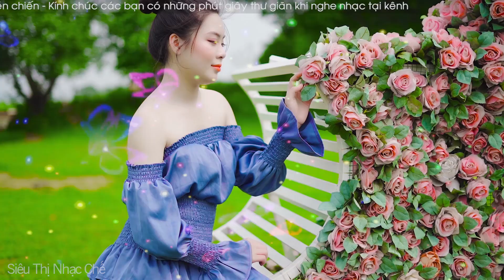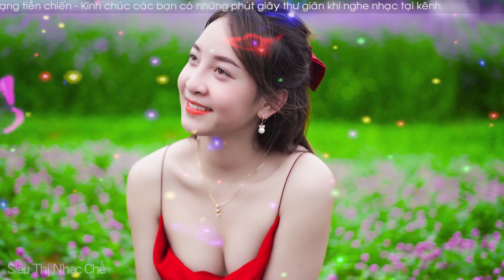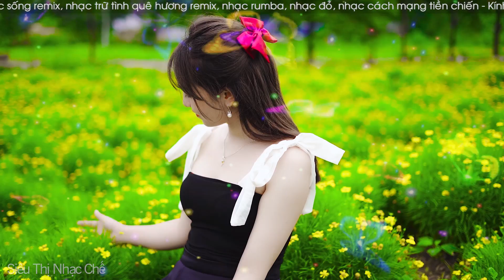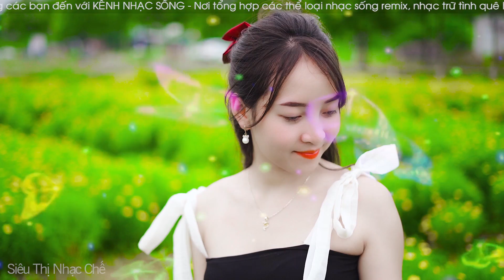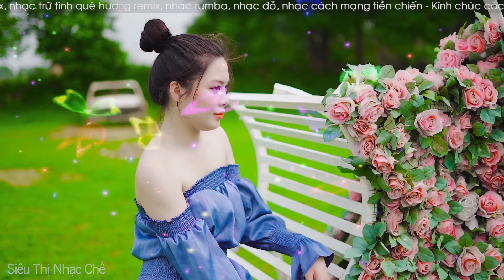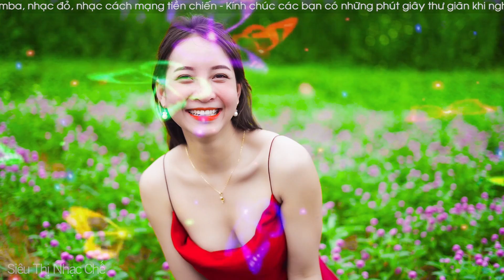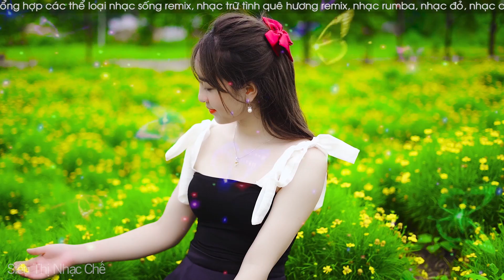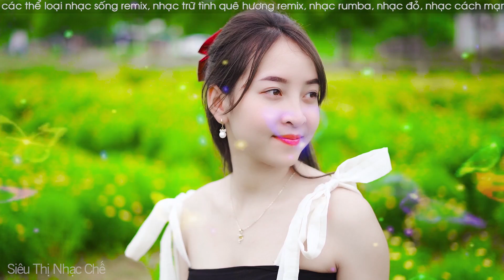TÀU ANH QUA NÚI REMIX - Nhạc Đỏ 30/4 Remix Bass Căng Sôi Động Mừng Ngày Đất Nước Thống Nhất 30/4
- Danh sách bài hát:
1. tàu anh qua núi
2. cô gái pako
3. nối vòng tay lớn
4. cô gái mở đường
5. đường trường sơn xe anh qua
6. chào em cô gái lam hồng
7. gửi e ở cuối sông hồng
8. chiếc khăn piêu
9. tình ca tây bắc
10. sợi nhớ sợi thương
11. gặp nhau giữa rừng mơ
12. tình ca tây bắc
13. tiếng đàn ta lư
Rất mong được sự ủng hộ từ các bạn, Chúc các bạn nghe nhạc Vui vẻ & Hạnh Phúc bên người mình thân yêu nhé :)
Video Created By Thái Bình Media